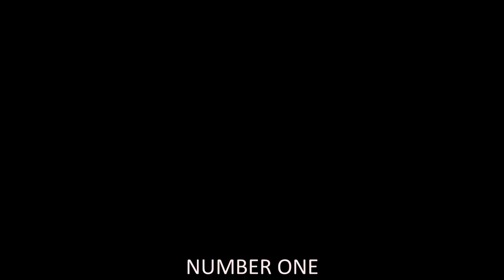Odin Wolf Remix - Im GAY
Odin Wolf is GAY, and its time the Whole World new about it!
Remix of Odin wolfs top videos into a rap song, made by LupusGelos.